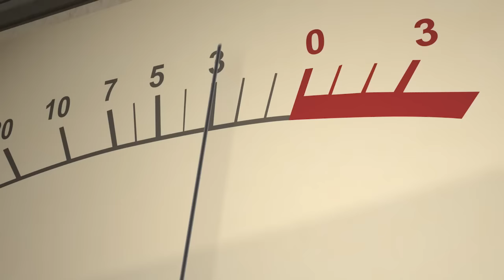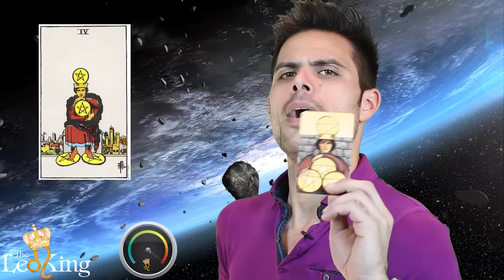Full Moon Astrology Horoscope All Signs: November 25 2015 Full Moon in Gemini